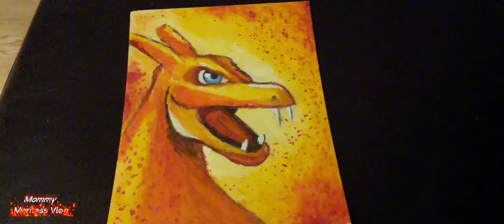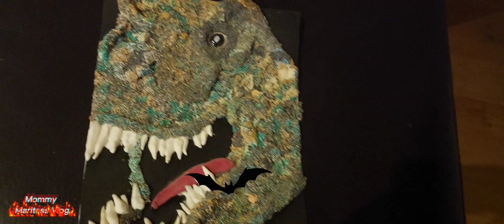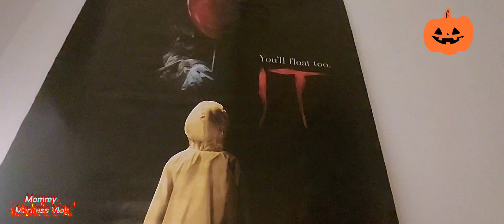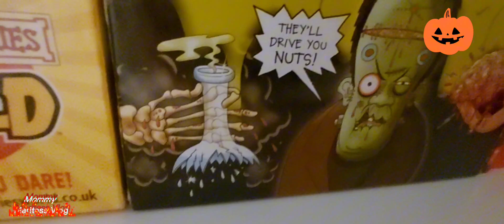Night View. (In siena one facing in the mountain dark at night )